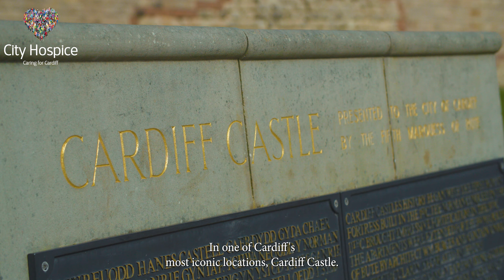City Hospice Forever Flowers 2022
Forever Flowers at Cardiff Castle